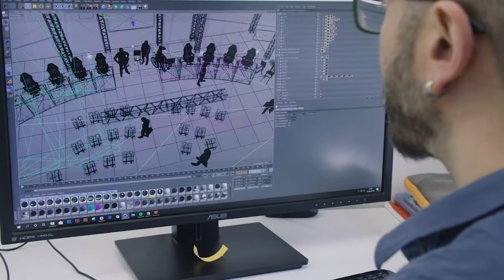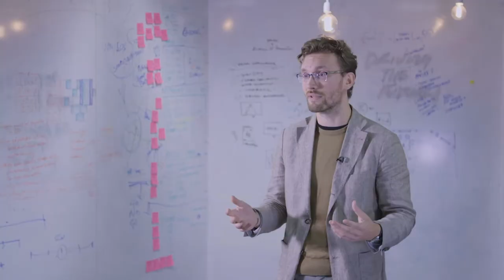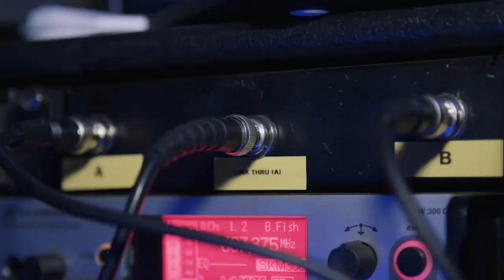Airbus Social Media Recruitment and Visibility Campaign Gamescom 2019